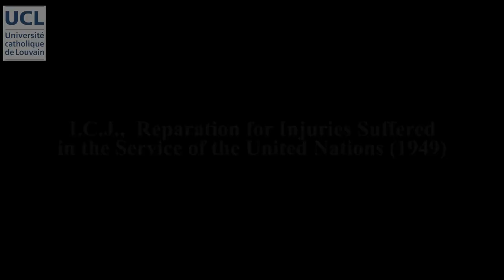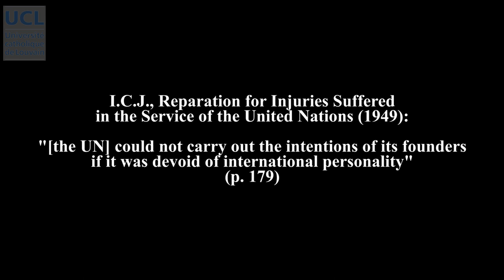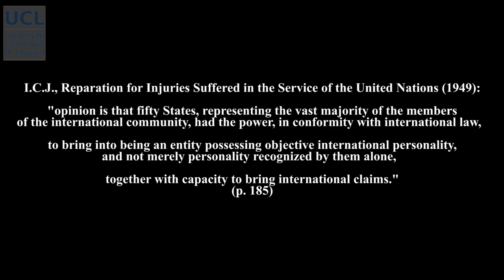18 Legal Personality of International organizations